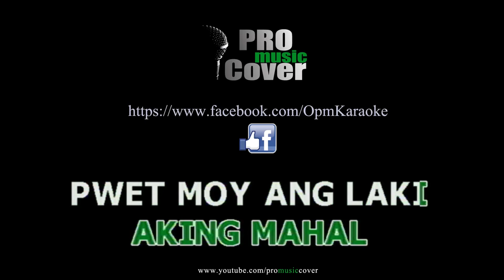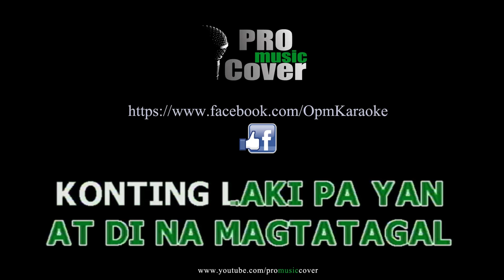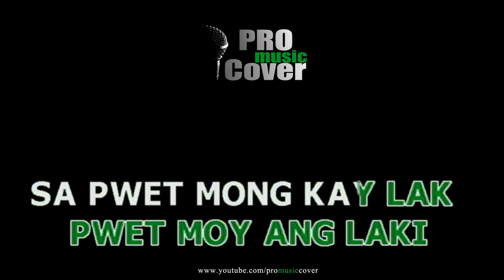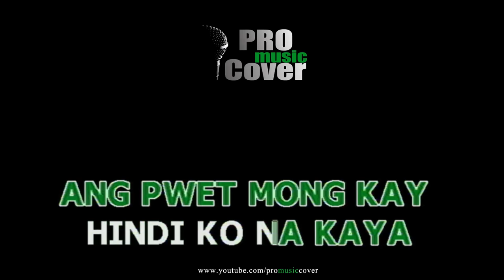Pwet Mo'y Ang Laki - Joey De Leon (KARAOKE)